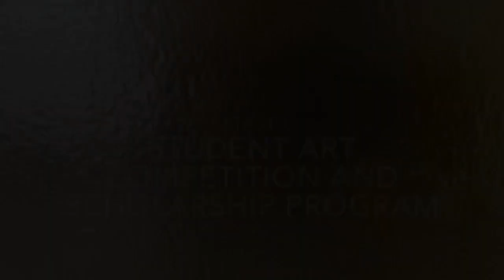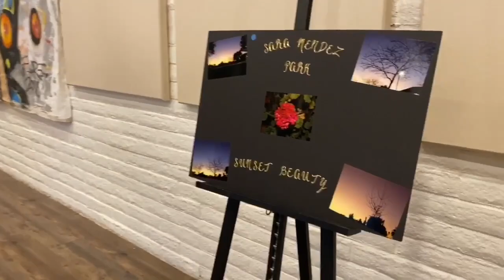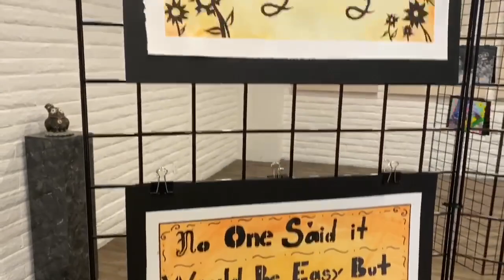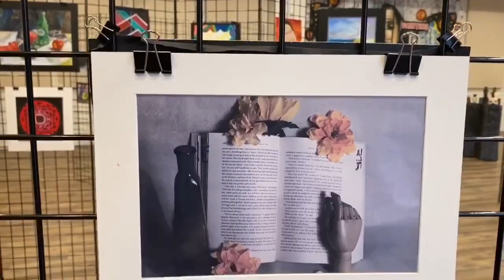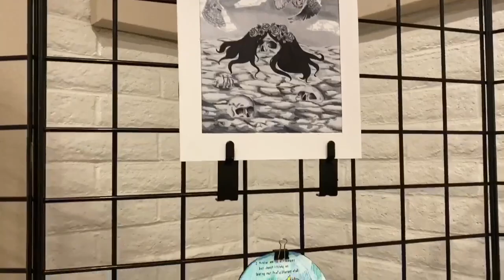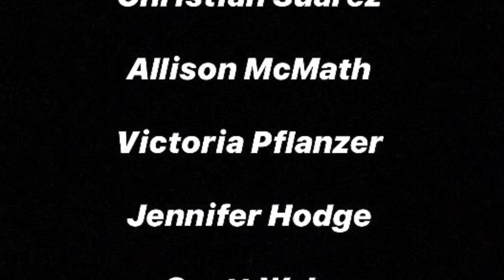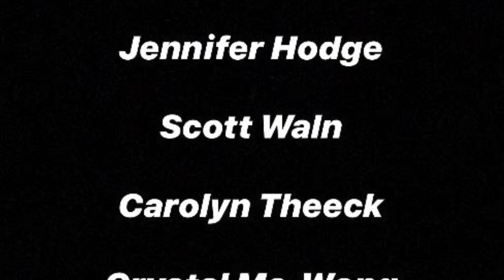High School Art Competition (Updated)